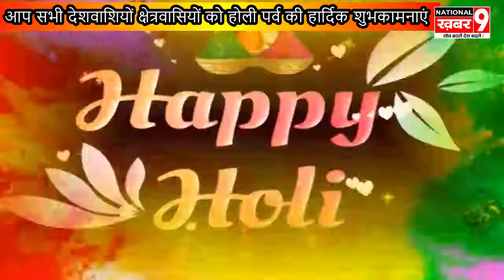डॉ रजनी तिवारी स्त्री रोग विशेषज्ञ विजय सुपर स्पेशलिटी हॉस्पिटल लक्षीरामपुर आजमगढ़ की तरफ से शुभकामन